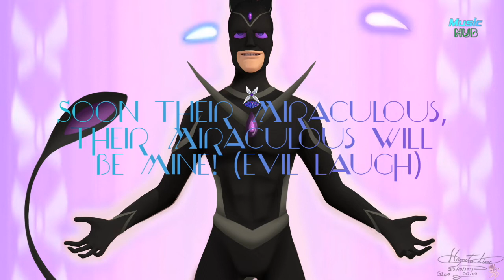Miraculous tails of ladybug and chatnoir - hawk morth's theme song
lyrics -

[00:00.16]Nooroo, give me a beat!
[00:03.41]With a Cane in my hand
[00:05.41]And a mask on my face,
[00:07.66]'I'll turn this tragic city
[00:09.16]To a far more evil place.
[00:11.66]I give the forgotten...
[00:13.41]A chance to be reborn!
[00:15.66]I hear their darkest secrets
[00:17.41]And allow them to transform.
[00:19.67]A troubled soul cries,
[00:21.41]Time to akumatize!
[00:23.42]Fly my faithful servant.
[00:25.69]Dark Wings, Rise!
[00:27.66]This rotten little cat
[00:29.41]And that pesky little girl.
[00:31.44]Once I have their Miraculous, then I'll rule the world.
[00:35.16]I will win and I will rise!
[00:38.41]All of Paris akumatized!
[00:42.41]No more secrets, no more lies.
[00:46.41]Soon their Miraculous, their Miraculous will be mine! (evil laugh)
[00:55.91]Nooroo, let me break it down for you.
[00:59.66]They do not know the power!
[01:01.41]They waste preventing crime.
[01:03.42]Soon will come my hours,
[01:05.16]Soon it's Hawkmoth's time!
[01:07.41]These heroes are joke
[01:09.16]Then while they play their silly games
[01:11.17]My plan goes into action
[01:13.16]to learn their real names.
[01:15.16]So, rise, my villain army!
[01:17.16]My commands you shall obey!
[01:19.16]And I'll help you find revenge
[01:21.16]The evil Hawk Moth way!
[01:23.16]I will win and I will rise!
[01:26.16]All of Paris akumatized!
[01:30.41]No more secrets, no more lies.
[01:34.42]Soon their Miraculous, their Miraculous
[01:38.41]I will win and I will rise!
[01:42.41]All of Paris akumatized!
[01:46.41]No more secrets, no more lies.
[01:50.42]Soon their Miraculous, their Miraculous, their Miraculous, their Miraculous be mine! (evil laugh)